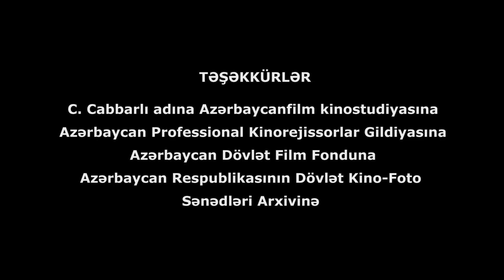Bir Nömrəli İkinci - AKİF RÜSTƏMOV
Film "Azərbaycanfilm" kinostudiyasının əfsanələrindən biri olan rejissor Akif Rüstəmov haqqındadır. 1967-ci ildən "Azərbaycanfilm"də fəaliyyətə başlayan sənətkar yarım əsrdən çoxdur ki, Azərbaycan kinosunun xidmətindədir.
Filmdə Arif Babayevin - "Uşaqlığın son gecəsi", "Gün keçdi"; Rasim Ocaqovun - Güllər, Tofiq Tağızadənin "Qızıl qaz", "Dədə qorqud", "Bağ mövsümü", "O dünyadan salam"; Həsən Seyidbəylinin "Nəsimi"; Kamil Rüstəmbəyov və Şamil Mahmudbəyovun "Dərviş Parisi partladır"; Rasim İsmayılovun "Şir evdən getdi"; Eldar Quliyevin "Babək", "Nizami", "Gümüşgöl əfsanəsi", "Burulğan", "Təxribat", "Nə gözəldir bu dünya", "Girov"; Mərahim Fərzəlibəyovun "Mənim ağ şəhərim"; Fikrət Əliyevin "Ölüm növbəsi"; Ələkbər Muradovun "Güllələnmə təxirə salınır"; Ramiz Həsənoğlunun "Sübhün səfiri"; Ramiz Fətəliyev və Dilşad Fatxulinin "Hökmdarın taleyi"; Klod lelüşun "Kişi va qadın"; Denni Boyl və LIavlin Tandanın "Kimsəsiz milyonçu" filmlərindən, həmçinin həmin filmlərə yazılmış musiqilərdən istifadə olunmuşdur.

Musiqilərin müəllifləri:
Polad Bülbüloğlu, Emin Sabitoğlu, Tofiq Quliyev, Müslim Maqomayev

Filmin heyəti:
Çarx film @carxfilm
Rejissor: Əfqan Yusifov @AfganYusifov
Operatorlar: Elxan Rüstəmov, Ruslan Ağazadə
Montaj: Elnur Tarverdiyev
İcraçı prodüsser: Şadlan Yusifov
Prodüsserlər: Ramiz İsrayilov, Əfqan Yusifov

Filmdə çəkilmişlər: Akif Rüstəmov, Eldar Quliyev, Rasim Balayev, Mais Ağabəyov, Elbrus Vahidov, Elxan Qasımov, Müşfiq Hətəmov, Adil Qulamov, Elxan Cəfərov, Əlibala Məmmədov, Mirsadiq Ağazadə, Günəş Mehdizadə